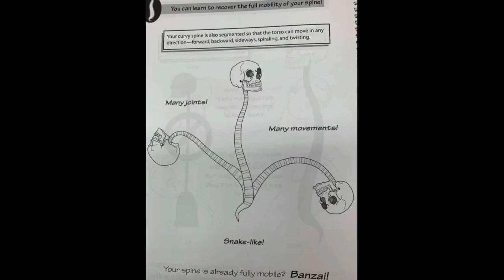Science diagrams that look like memes with Wii music (fixed)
I removed most of the zooms, and I also increased the screen time the pictures get, specially those that have a lot of text. I hope the people that couldn’t enjoy the original one enjoy this version.